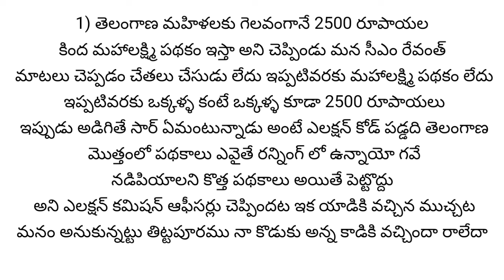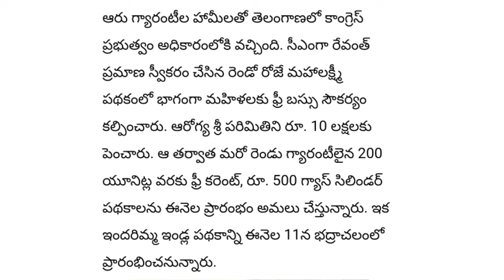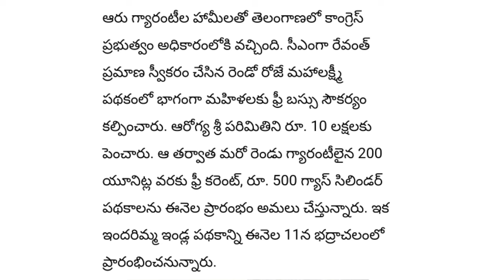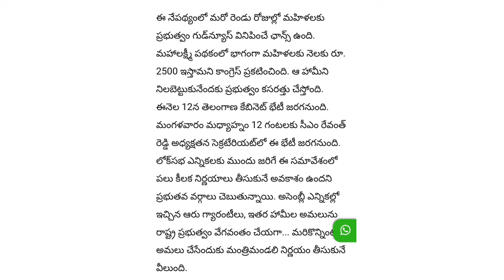₹.2.500.రూ మహాలక్ష్మి పథకం వాయిదా 4. పత్రాలు ఉంటేనే మహాలక్ష్మి పథకం వస్తుంది లేకపోతే రద్దు